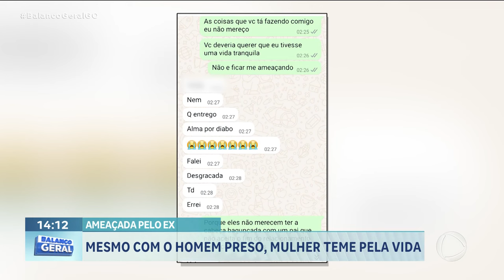AMEAÇADA PELO EX: MESMO COM HOMEM PRESO, MULHER TEME PELA VIDA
A GENTE MOSTRA AGORA O DRAMA DE UMA MULHER QUE, MESMO SEPARADA DO EX-COMPANHEIRO, HÁ MAIS DE UM ANO, CONTINUA SENDO PERSEGUIDA E SOFRENDO AMEAÇAS DE MORTE. ELA RELATA O CONSTANTE MEDO DE SAIR DE CASA E, MESMO COM O HOMEM NA CADEIA, NÃO SE SENTE SEGURA.